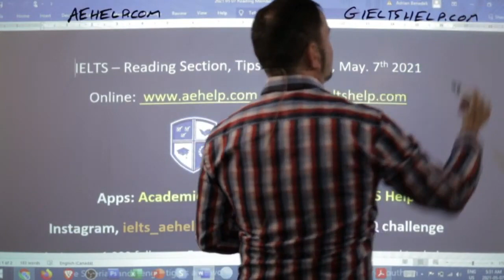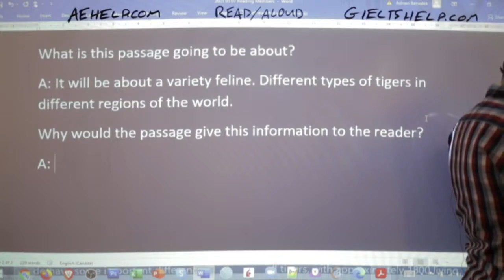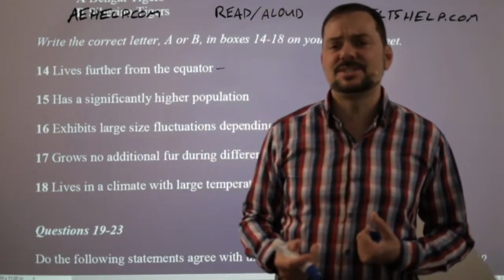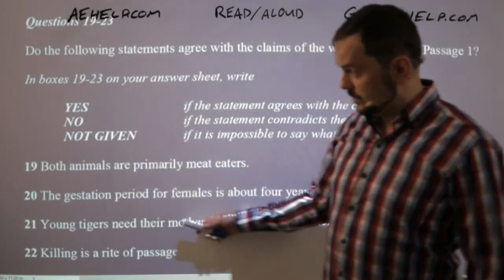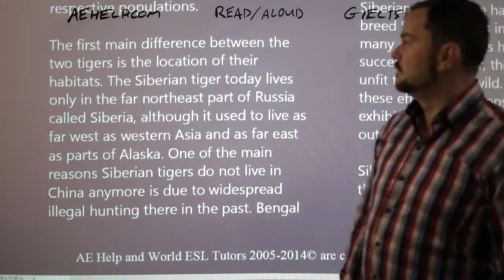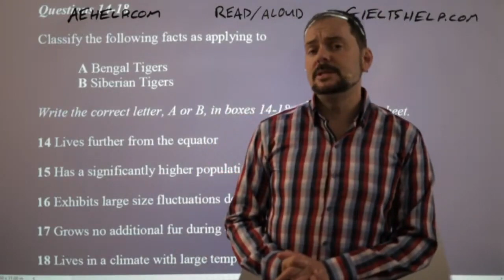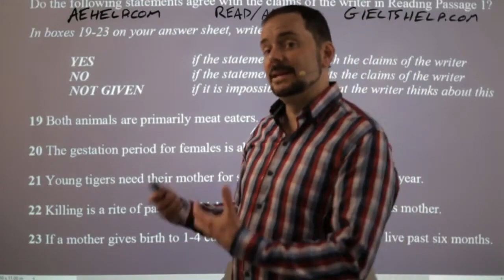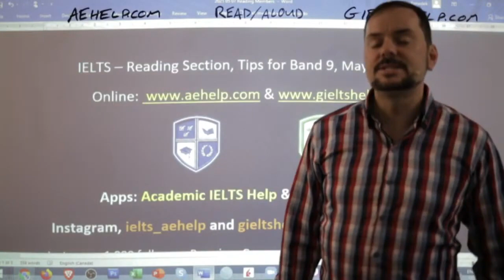IELTS Live - Reading Section - Tips for Band 9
This video is an example of an academic IELTS reading section with question strategies and techniques to practice before and follow during the IELTS exam. It teaches important concepts for the IELTS reading section. This video will teach you the skills that will help you to reach success on different question types in the 20-minute time limit. Follow the instructions carefully and make sure to practice. It is important to try different types of question for the reading, so you can think quickly and logically. Practice will help with the speed and comprehension of reading. Enjoy. Twitter @gieltshelp